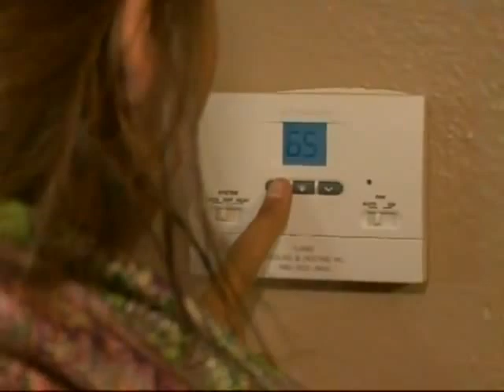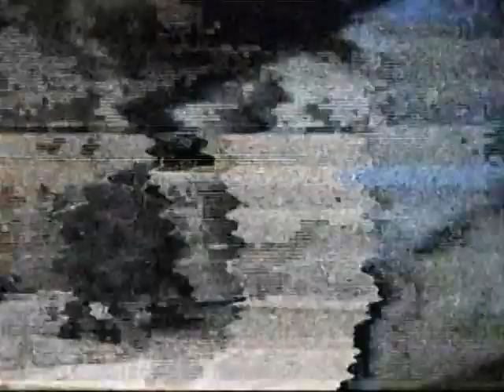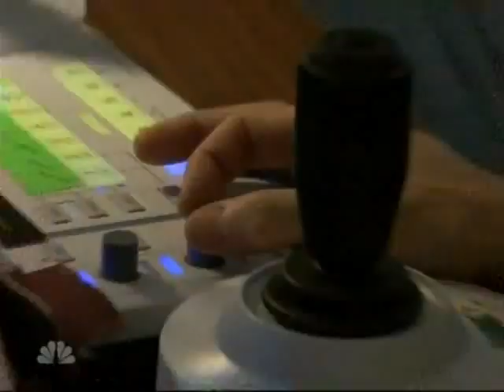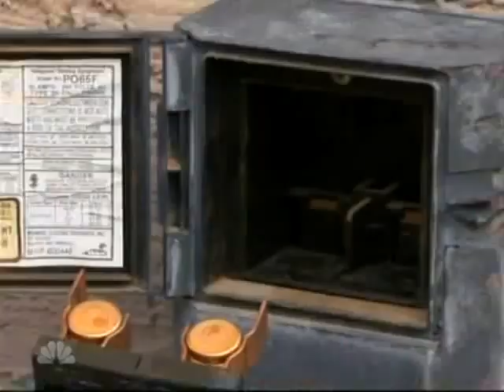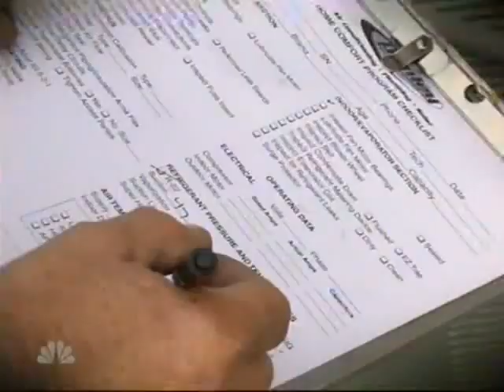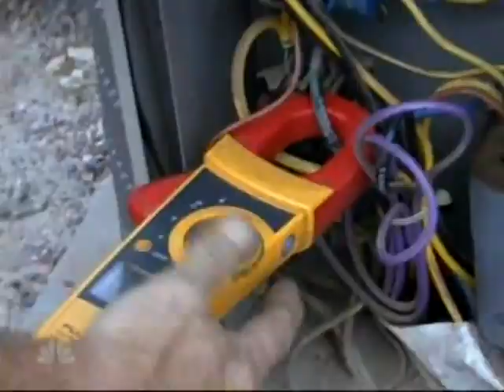Dateline NBC investigates air conditioning repairmen caught scamming customers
This is why it is very important to research the air conditioning company so this doesn't happen to you.